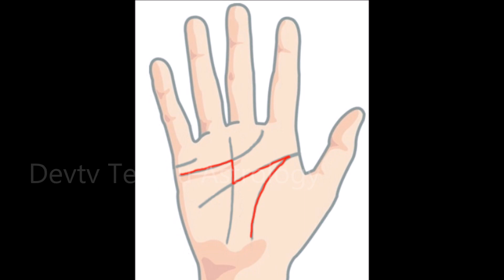జనవరి నెలలో పుట్టిన వారి గురించి మీకు తెలియని ఆశ్చర్యకర నిజాలు!|January BornPeople FactsTelugu|Devtv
జనవరి నెలలో పుట్టిన వారి గురించి మీకు తెలియని ఆశ్చర్యకర నిజాలు!, January Born People Facts in Telugu,Devtv.